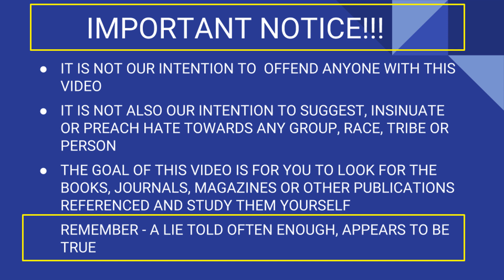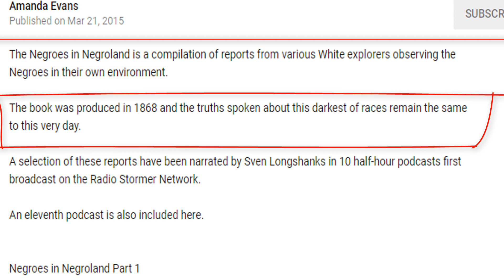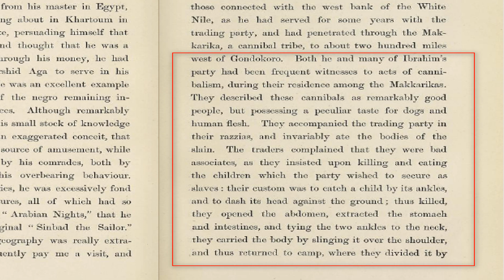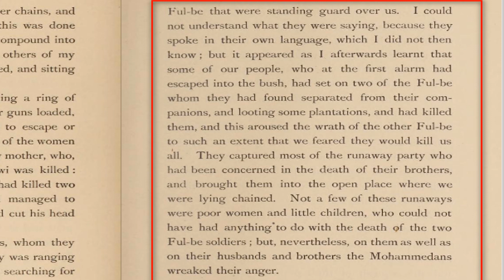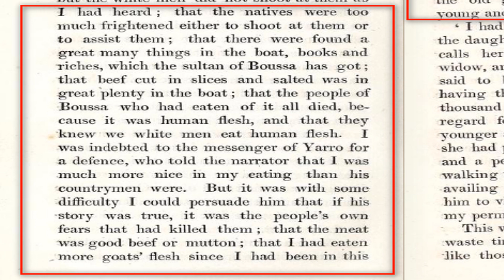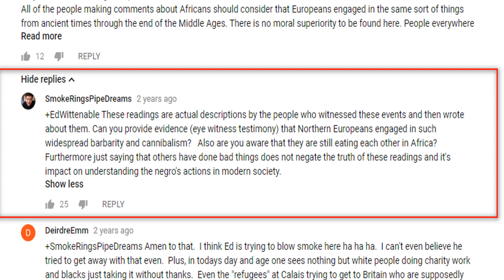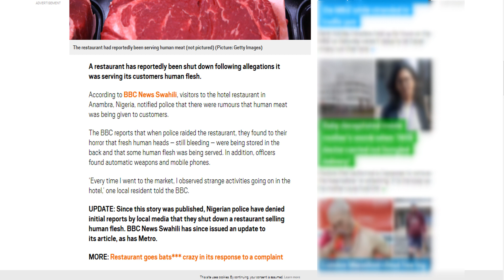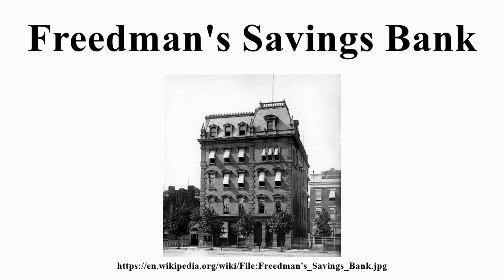NEGROES IN NEGROLAND - A REPLY(2)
This video is the second Path of the response or reply to the video on Youtube titles Negroes in Negroland, published in 2015

The narratives are based on the lies told by the Europeans, Arabs, Berbers and Tuaregs(Christians, Muslims and Jews) against the negroes to justify the slave trade. We decided to examine the source of the information contained in the videos and based on an evidence based research to debunk them.

This video examines the source materials and the context and uses that to show that they are merely lies told often enough that people started looking at them as True.

Remember we do not block anyone and we are ready to take your questions but we recommend you provide us with books, journals or other publication that predate 1950 to buttress any claims you make.

References:

The Negroes in Negroland: The Negroes in America, and Negroes Generally. GW Carleton, 1868.
Johnston, H. (1889). The history of a slave. D. Appleton and Company.
Denham, D. (1826). Narrative of Travels and Discoveries in Northern and Central Africa, in the Years 1822, 1823, and 1824, by Major Denham, Captain Clapperton, and the Late Doctor Oudney, Vol IV
Baker, S. W. (1866). Albert Nyanza, Great Basin Of The Nile Vol. 1.
BBC Fake news about Restaurant selling human meat in Nigeria

All other sources cited are acknowledged.